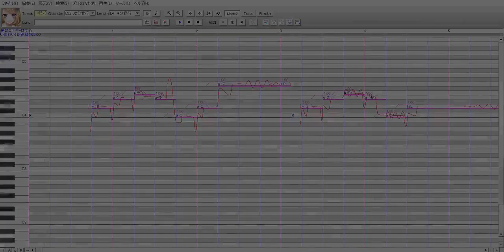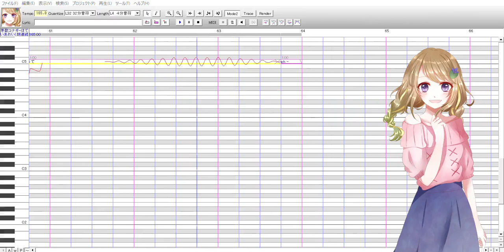【Kayaka Konagi】Tsubasa【UTAU Cover】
yooooo saki ai was released

Song by Adachi Minako
Lyrics by Kiyota Nobuo
VSQ by AHS

mscoocoo2 on Twitter
haru0l#4036